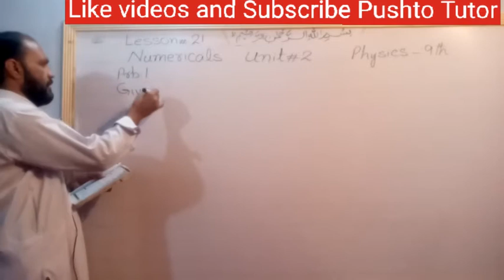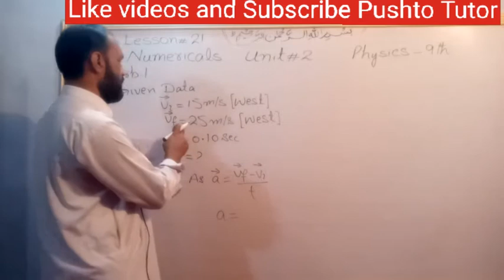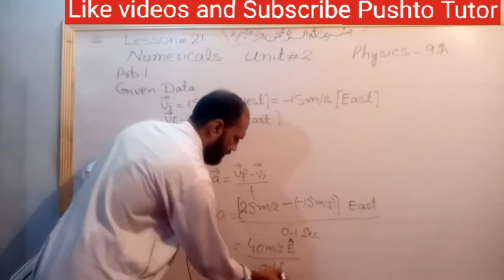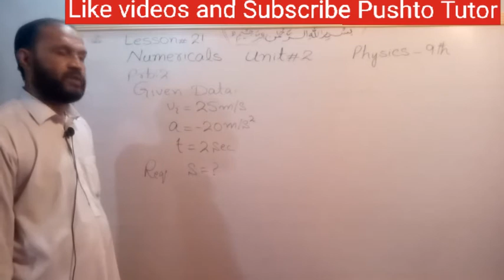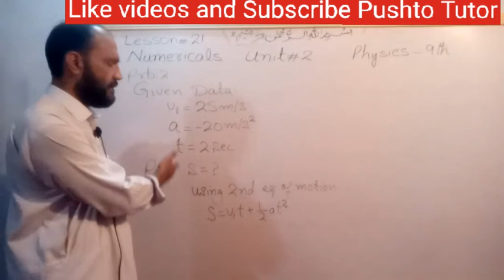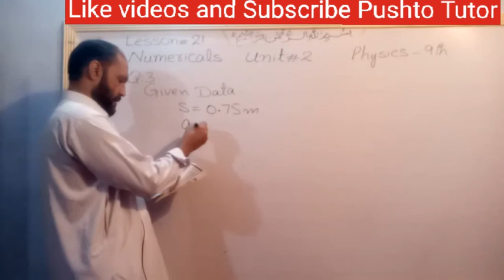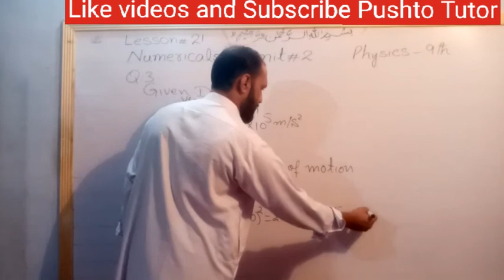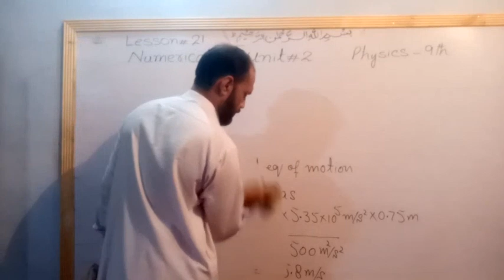Lec 026, Numerical Questions , Q1 ,2 , 3 , unit 2 , kinematics, pushto tutor tech, Physics class 9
physics 10th All videos In this video the students of class 9 physics will learn about The solution of " exercise Numericals " in unit 2 kinematics

for more videos on physics class 9 click the following link